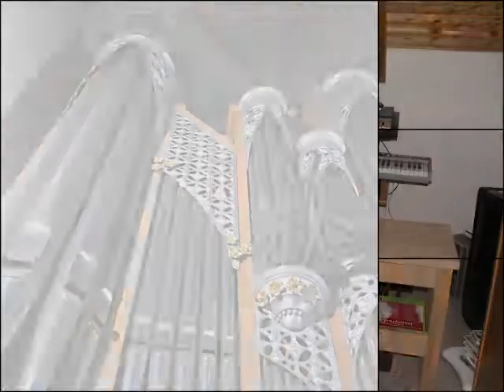Woody - Amazing Grace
Eines der schönsten Stücke auf dieser Erde, wie ich finde -- simpel und zu Tränen rührend.
Ich kann es gar nicht oft genug wiederholen...

One of the most beautiful pieces on Earth, I think -- simple and plucking on heartstrings.
I cannot replay it often enough...